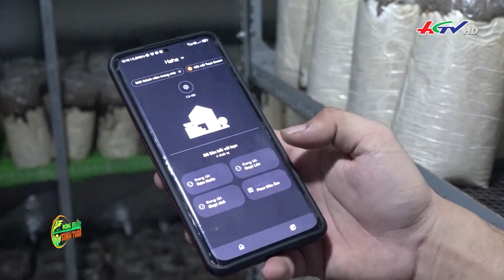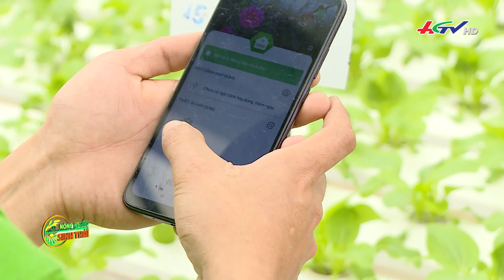Nông dân Đà Lạt thi tài tranh suất đưa cà phê đến Nhật Bản chế biến | CHUYỆN NÔNG GIA